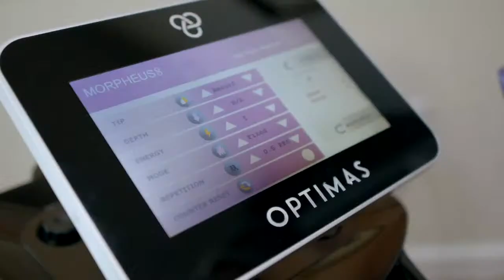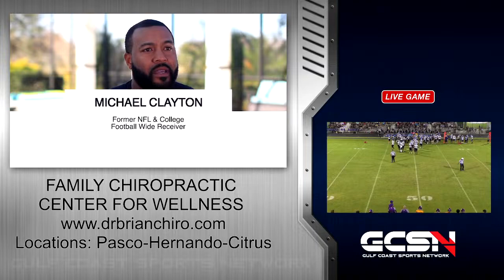HS Football: Nature Coast vs Hernando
The Battle for Brooksville is on! The Nature Coast Sharks make the short trip up Broad Street to Hernando  to take on the Leopards in this major Hernando County rivalry game. Pregame show starts at 7:15p with kick-off at 7:30p.